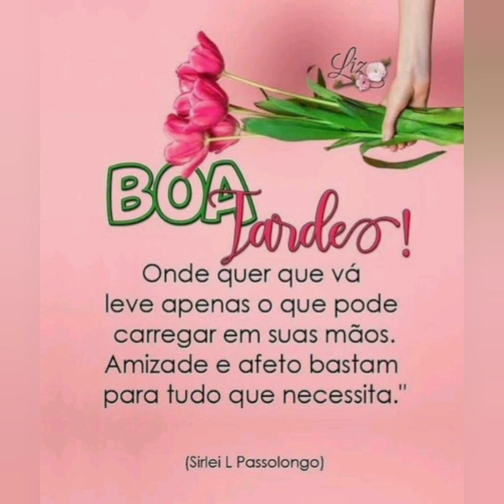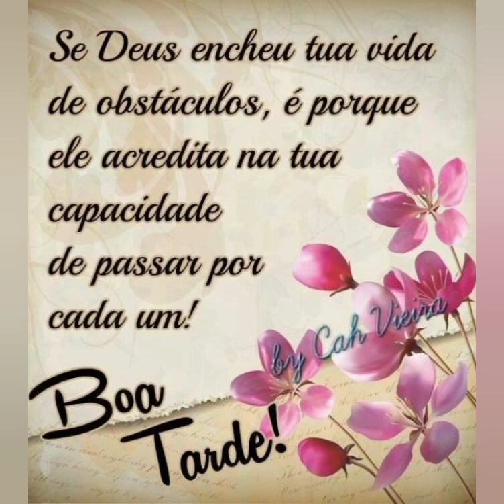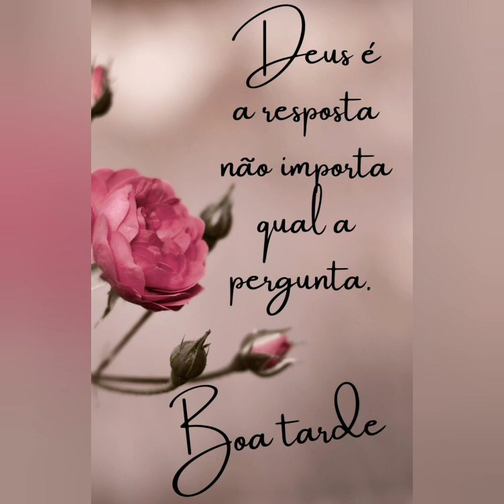mensagem de boa tarde 😘